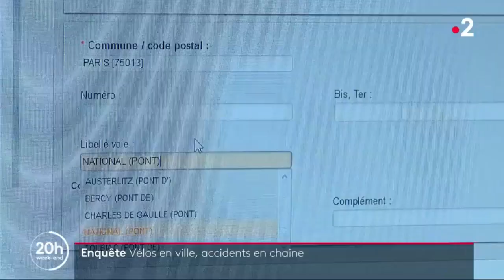JT 21 12 2019 - France 2 - Accidents Vélo